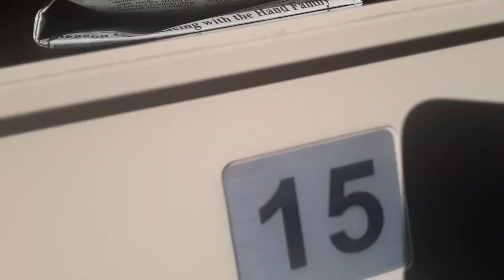Getting The Mail!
I will see you Guys tomorrow night for Thursday Night Football Game
Kansas City Chiefs vs Pittsburgh Steelers At 7:30 PM!